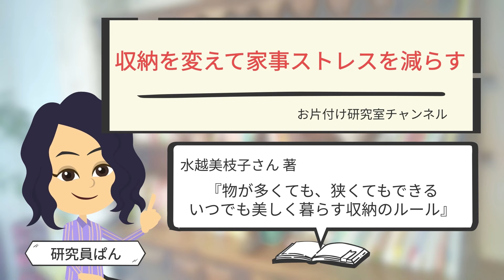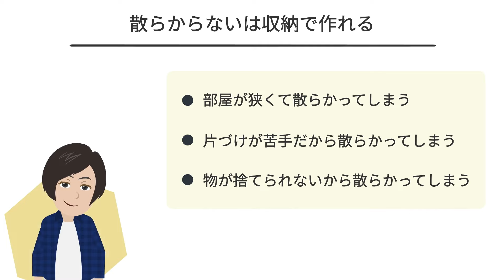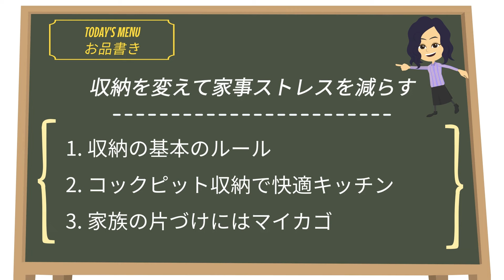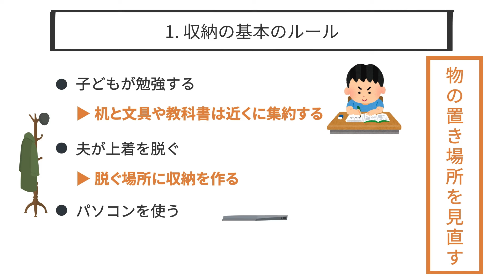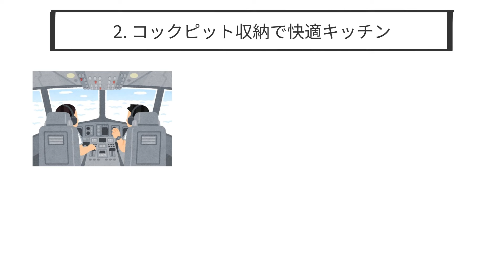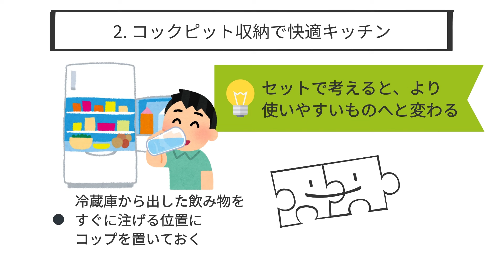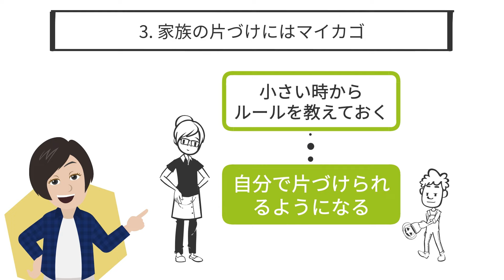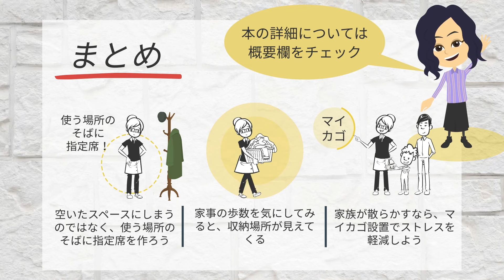【片づけ コツ】収納を変えて家事ストレスを減らす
"収納を変えて家事ストレスを減らす”
というテーマについて、
参考文献をもとに考察しました！
片付かない悩みを収納の力で美しく快適で過ごせる家へと導く本です。
とても素晴らしい本ですよ
お片付けのヒントになりますので

■参考文献
タイトル：物が多くても、狭くてもできる
いつでも美しく暮らす収納のルール
著者：水越美枝子(みずこしみえこ）さん
出版社：エクスナレッジ
■出版社HP
■amazonリンク

00:00　OP
0:23　本の紹介
1:06　一言でいうと「散らからないは収納で作れる」
2:05　本日のお品書き
2:30　ポイント１収納の基本のルール
4:35　ポイント２コックピット収納で快適キッチン
6:30　ポイント３家族の片づけにはマイカゴ
8:44　まとめ

■著者さん　X（旧Twitter）　該当なし
■著者さん　webマガジンやコラム　大人のおしゃれ手帖web

■著者さん紹介webページ（プレジデントオンライン）

■ご視聴者様へメッセージ
動画が気に入っていただけましたら、ぜひ動画右側下に表示されるマークや動画終了画面のアイコンからチャンネル登録をお願いいたします＾＾
また、チャンネル登録ボタンの隣にあるベルマーク🔔のアイコンから「すべて」を選択していただくと、新しい動画の投稿通知を受け取ることができます。
動画のご感想コメントをいただけますと、チャンネルの評価につながり、非常に励みになります。ご自身の体験談、リクエストなど頂いたコメントは全て読ませていただいておりますが、全てに返信はできませんので、ご了承ください。※ご相談など、難しい場合がございます。
【毎週　土曜日18時　新着配信中】
今後も、お片付けや掃除、家計、生活に関する動画を積極的に投稿してまいりますので、ぜひご設定いただければ幸いです。